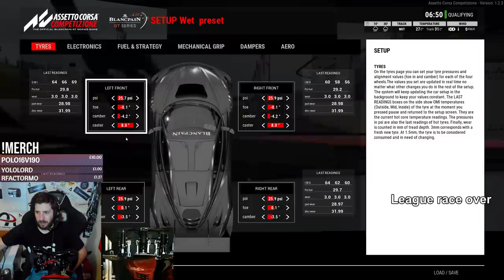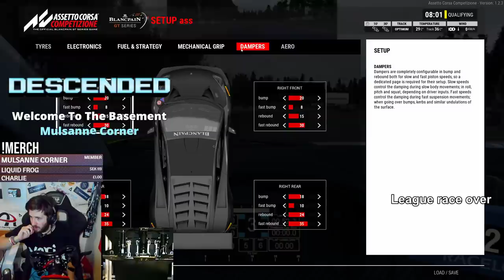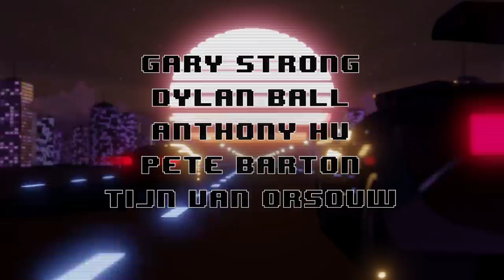My First Competitive Race In Assetto Corsa Competizione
Lobbies after!

Unit 3
Burnt Barns Farm
Ninfield
TN33 9LZ